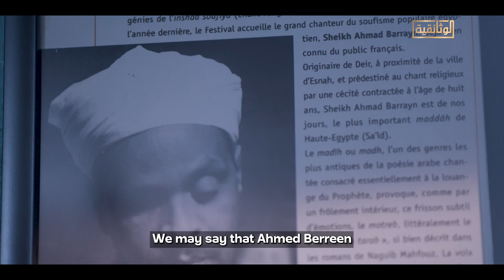كيف انتقل برين بمدح النبي من أقاصي الصعيد إلى أكبر عواصم أوروبا؟